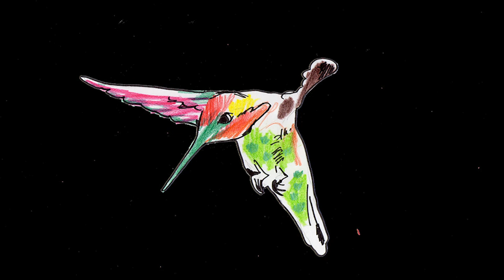IS TROPICAL - Hummingbird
Hummingbird from the upcoming 4th album 'Cola Spirit'

Axis Mundi records

Animation by Simon Milner